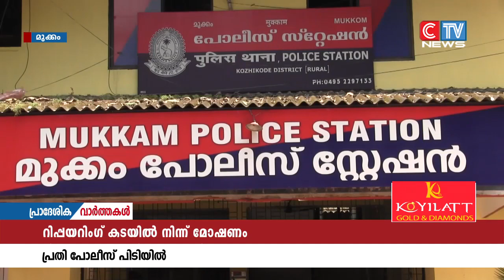റിപ്പയറിംഗ് സെൻ്ററിൽ നിന്ന് മോട്ടോറുകൾ മോഷണം പോയ സംഭവത്തിൽ പ്രതി മുക്കം പോലീസിൻ്റെ പിടിയിലായി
റിപ്പയറിംഗ് സെൻ്ററിൽ നിന്ന് മോട്ടോറുകൾ മോഷണം പോയ സംഭവത്തിൽ പ്രതി മുക്കം പോലീസിൻ്റെ പിടിയിലായി. കുമാരനെല്ലൂർ കീഴേടത്ത് സജിയാണ് പിടിയിലായത്. കോടതിയിൽ ഹാജരാക്കിയ ഇയാളെ റിമാൻ്റ് ചെയ്തു